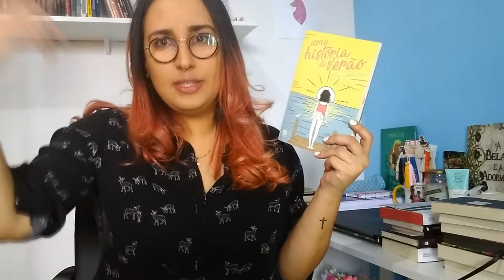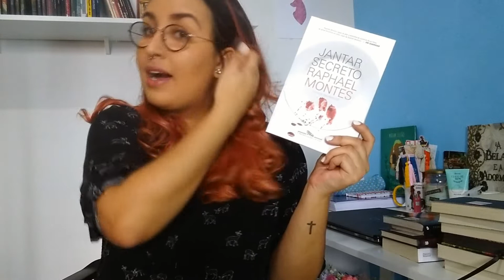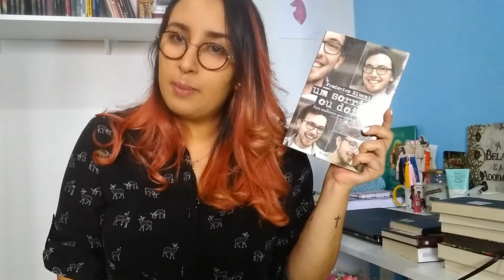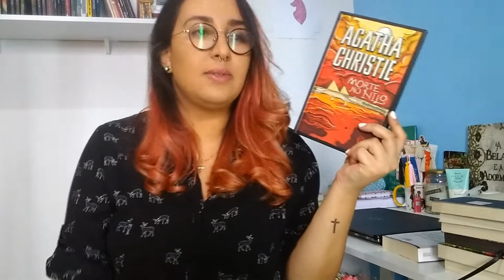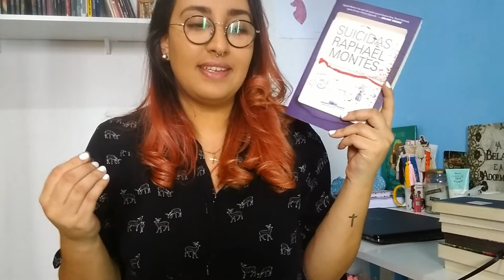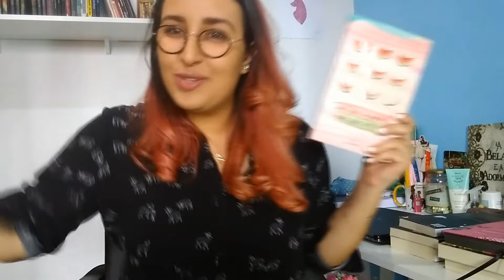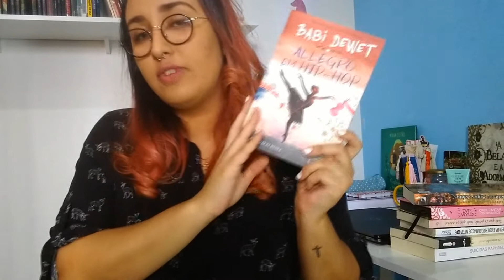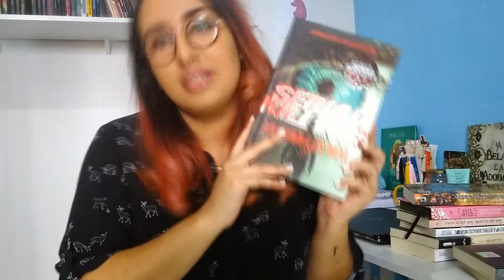MINHAS LEITURAS: JANEIRO À AGOSTO DE 2019 | por Carol Sant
Apareceu a margarida olê olê olá, no vídeo de hoje conto um pouquinho sobre quais foram os livros que li desde o começo do ano até agora, bora lá?!

* IMPORTANTE | Antes do envio de publicações e/ou produtos, entre em contato através do e-mail Envios sem consulta prévia não garantem exposição em vídeo.

○ LIVRO MENCIONADO E ONDE ENCONTRAR:

- CIDADE DE VIDRO
- UMA HISTÓRIA DE VERÃO
- JANTAR SECRETO
- UM SORRISO OU DOIS
- MORTE NO NILO
- COMO EU ERA ANTES DE VOCÊ
- MEU CORAÇÃO E OUTROS BURACOS NEGROS
- TUDO QUE SE PERDE, TUDO QUE SE GANHA
- ONDE CANTAM OS PÁSSAROS
- CIDADE DOS ANJOS CAÍDOS
- ALLEGRO EM HIP HOP
- LUGARES ESCUROS
- SERIAL KILLLERS, ANATOMIA DO MAL
- ASSIM FALOU ZARATRUSTA

○ COMPRE COM O LINK DO AMOR NA AMAZON (comprando com o link do canal, você nos ajuda com uma pequena comissão):